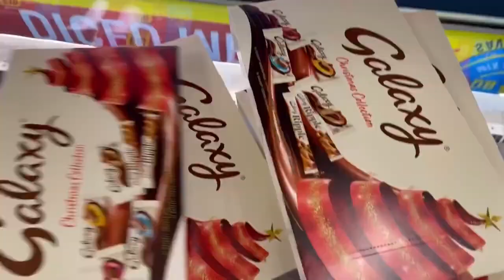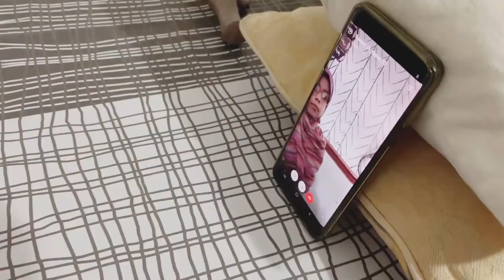Bachon Ko Mily School Sy Christmas Gifts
𝐣𝐨𝐢𝐧 𝐮𝐬:
1)To Grow your YouTube Channel fast.
2)1 Month Channel Monetisation Guaranteed.
3)Buy Organic Views & Watch Time.
4)To Advertise Your company/brand.